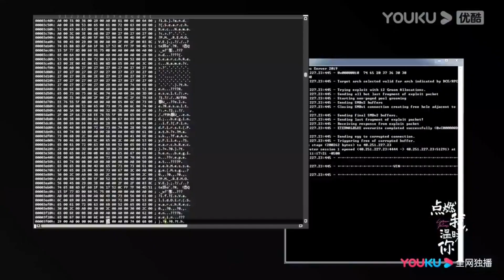【搶先看EP28-29】情敵不僅和灰姑娘住在一起，還親自為她畫了曖昧肖像，男神卻吃醋黑臉。【点燃我，温暖你 Lighter&Princess】